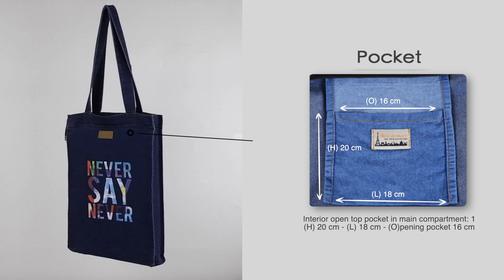MOIS DE MARS BAGS - Jeanstoff Series - VB - Tote Bag - Anatomy Video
In the right denim, a girl can conquer the world

GENERAL
👜 Series: Jeanstoff
👜 Name: VB
👜 Parent SKU: 0830381
👜 Type: Tote bag

SPECIFICATION
👜 Bag dimension: (H)eight 35 cm - (L)ength 30 cm - (W)idth 3 cm - (V)olume ca. 2.9 Liter
👜 Bag Weight: 240 Gram
🗃️ Compartment: 1
📂 Interior pocket: 1
👜 Exterior material: Printed denim

COMPARTMENT & POCKET DETAILS
🗃️ Main compartment with zipper closure:
(H) 32.5 cm - (L) 30 cm - (W) 3 cm - (V) ca. 2.9 L

📂 Interior open top pocket in main compartment: 1
(H) 20 cm - (L) 18 cm - (O)pening pocket 16 cm

MATERIAL DETAILS
👜 Total material thickness: 1 mm
👜 Shoulder strap: Denim - (T)hickness 1.4 mm
👜 Zipper: Polymer
👜 Zipper puller: Metal chrome

OTHER DIMENSION
👜 Sling strap: (W) 3 cm - (L) 57 cm
👜 Strap drop: 27 cm

PACKING
👜 Volume Packing Weight: 35 x 35 x 3 / 6 = 612 gram